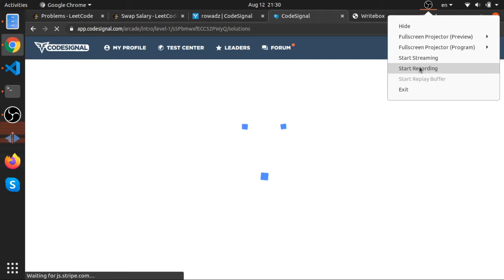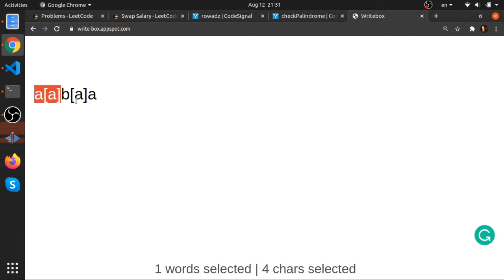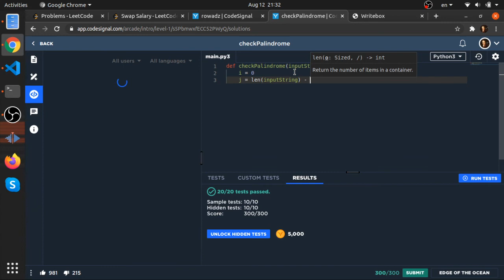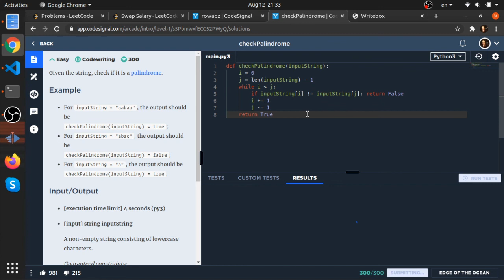Check Palindrome – CodeSignal Python Challenge (Easy)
Solving the Check Palindrome problem from CodeSignal using Python.
This is part of my ongoing challenge-solving series — great for beginners and anyone preparing for coding interviews.